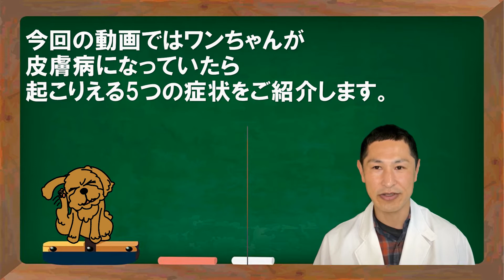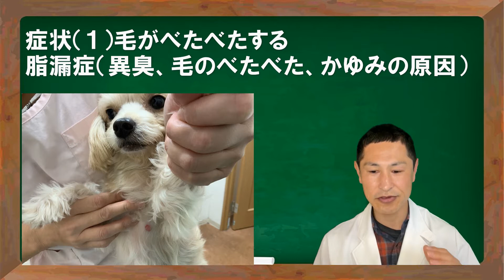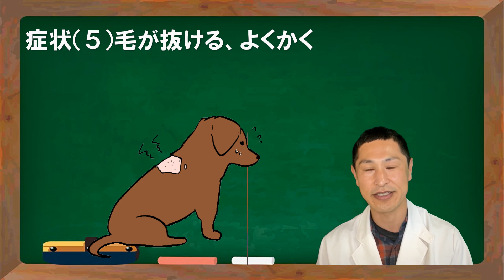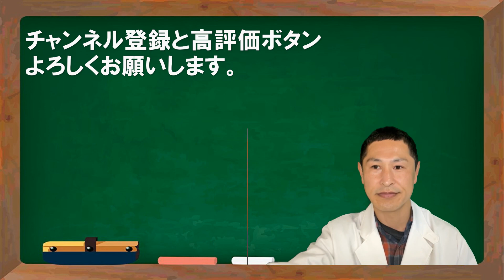犬の皮膚病｜獣医師が注意する症状5選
【動画の目次】
0:00 スタート

犬のかゆい皮膚病４パターン【獣医がやさしく解説】